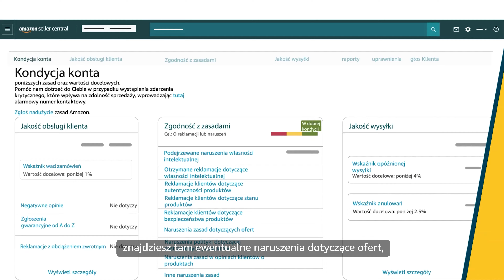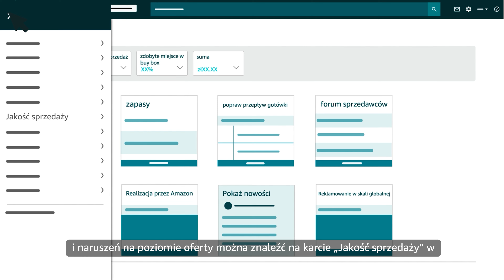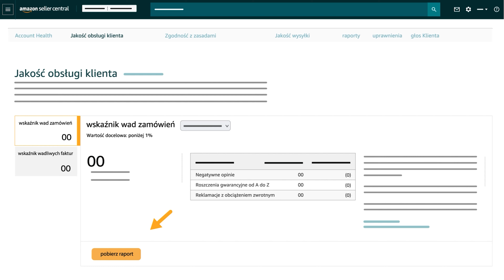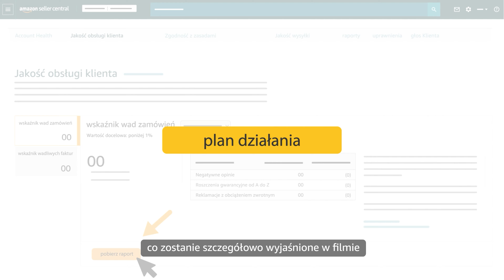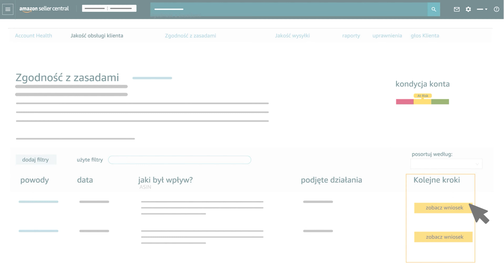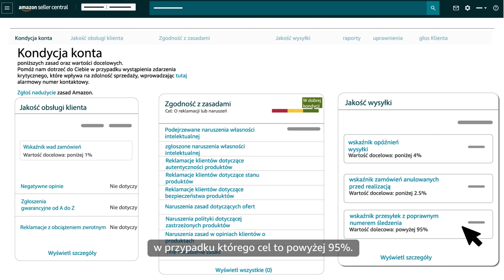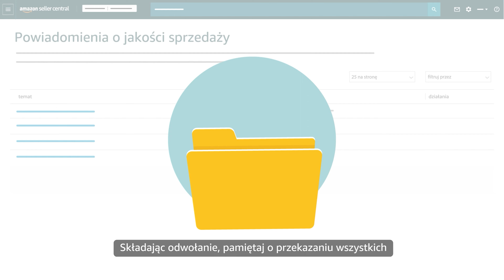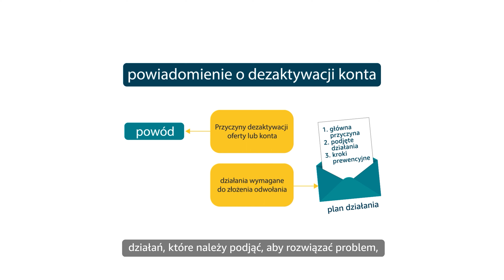Problemy z dezaktywacją konta i naruszeniami na poziomie oferty | Sprzedaż na Amazon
W filmie omówione zostaną typowe kwestie związane z dezaktywacją konta i naruszeniami na poziomie oferty, które sprzedawcy mogą napotkać podczas sprzedaży na Amazon. Materiał wyjaśnia, czym są te problemy, co je powoduje i jak ich uniknąć. Film dostarczy cennych spostrzeżeń i praktycznych porad dla sprzedawców, którzy chcą z powodzeniem prowadzić działalność na Amazon, unikając pułapek związanych z dezaktywacją konta i naruszeniami na poziomie oferty.

Więcej przydatnych informacji można znaleźć w sekcji „Zdobywaj wiedzę" w Seller Central: